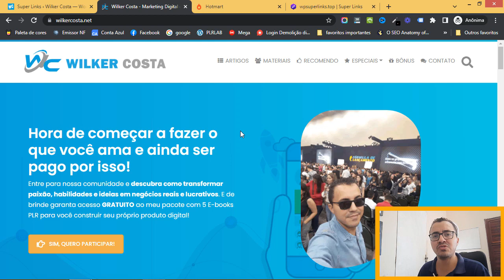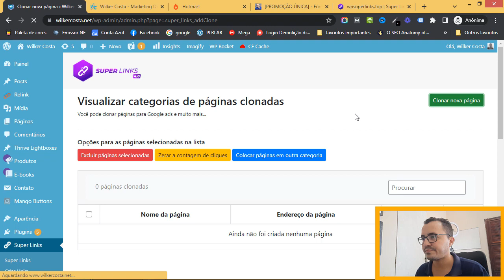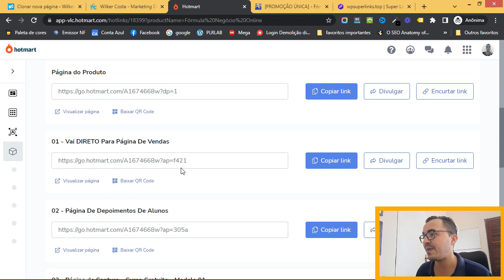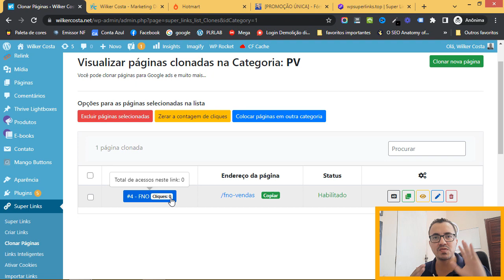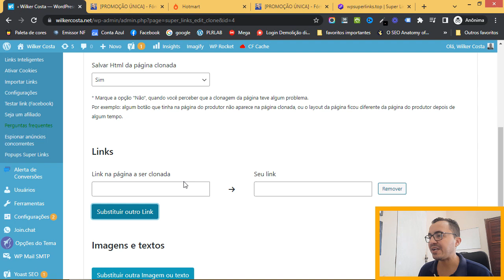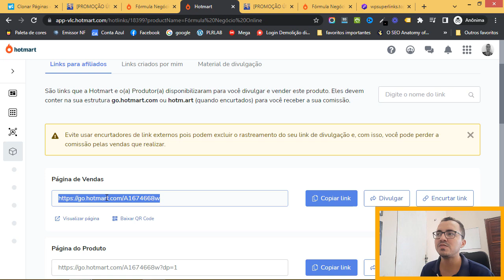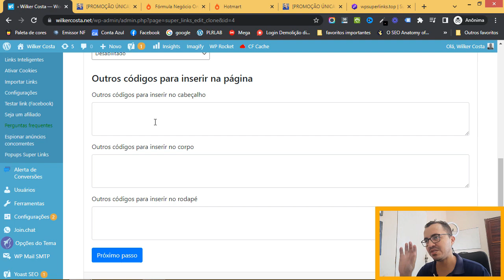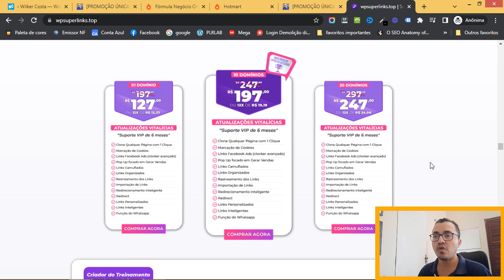Como Clonar Qualquer Página de Vendas em MINUTOS| Super Links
➡️️ IMPORTANTE

Inicio - 00:00
Estrutura Própria - 00:50
Plugin Super Link - 03:17
Clonando a página - 06:25
Editando o link do botão - 14:12
Outros recursos do plugin - 18:56
Conclusão - 24:00

➡️️ Neste Vídeo:

Fala empreendedor, aqui WC com mais um vídeo para te ajudar.

No vídeo de hoje você vai aprender a clonar qualquer página de vendas de forma extremamente rápida e prática.

Nesta aula utilizamos um plugin muito poderoso chamado WP Super Links na sua versão mais atualizada.

Qualquer dúvida acerca do plugin e sua utilização, pode deixar o seu comentário abaixo.

Grande abraço e sucesso na sua jornada!

➡️️ FALE COMIGO

como clonar página de vendas,
clonar landing page de vendas,
clonar página do produtor,
clonar página gratuitamente,
como clonar qualquer página,
jtr.20you,
En.gkq|(/+k'bq!,
Messias Brasil,